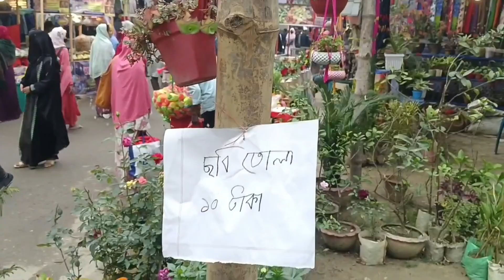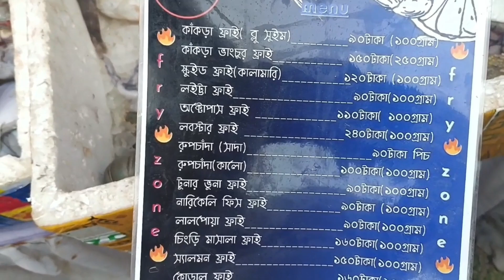মনে রয়েছে তীব্র আবেগ